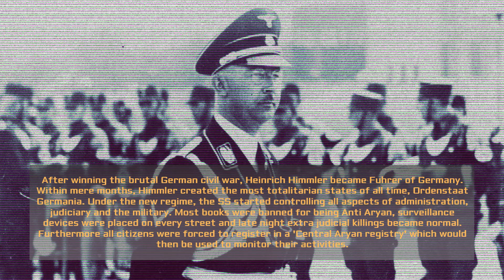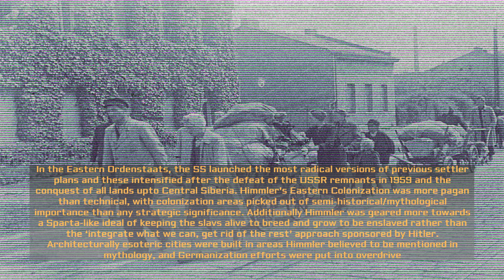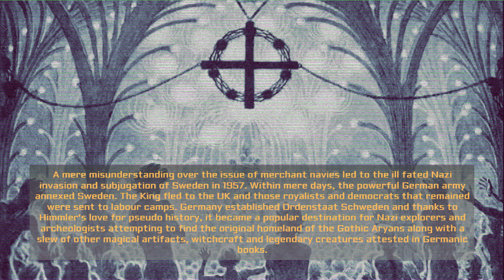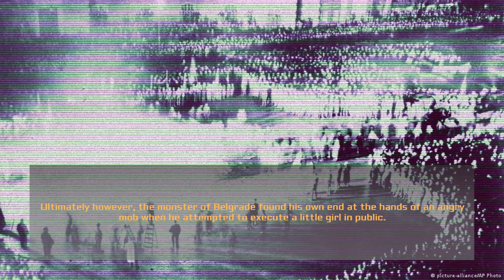HOI4 TWR Custom Endslides: Worst Ending Europe(Himmler's Hell)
hatred or violence against people of any nationality, religion, ethnicity or gender.
Worst Ending for Europe Post WW2
What if Heinrich Himmler succeeded Hitler as Fuhrer of Germany in a world where Nazis won WW2?